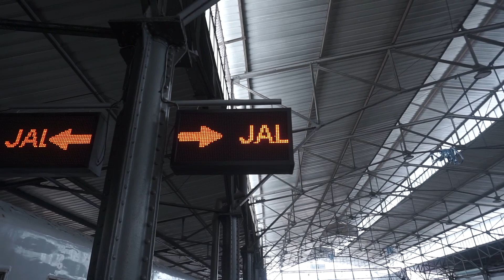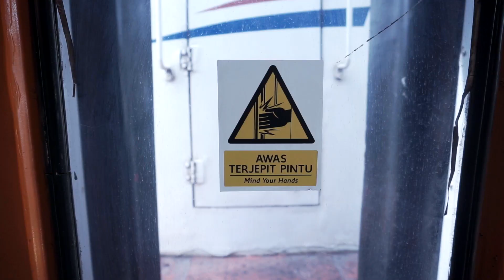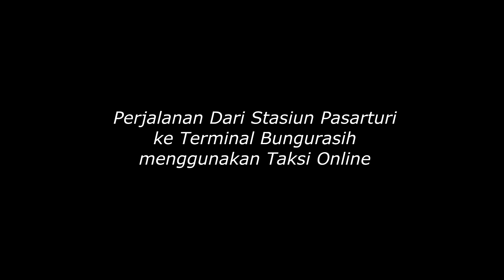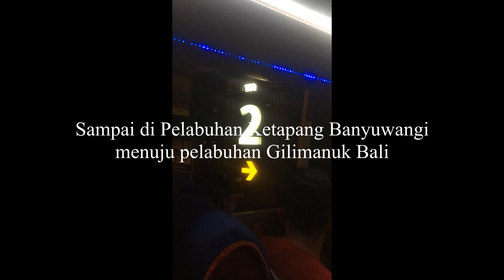Liburan Backpacker dari SEMARANG ke BALI (Perjalanan Day 1)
Pie Gaes...
Maaf Chanel IDLE PEEPS nya lupa password , jadi Uploadnya disini deh

Video kali ini Menceritakan Liburan Kita dari SEMARANG ke BALI mulai dari perjalanan , sampai ke tempat wisata anti mainstream deh. Bakal Banyak tips and trik supaya liburan kalian tetap hemat lhooo. Jadi tonton semua Episode nya yaa.

Gear In use :
Sony A6000 + SEL 16-50
Sony A7ii + SEL 35 f1.8
DJI Mavic Air
Iphone 5s

Wahyu --

EDIT by :
Kubon

Cam-Pers :
Ivan
Ardi
Kubon

Sayang nya di video ini kita ga bareng Almrhm TEGAR . so sad
But Life must go on Gaes...